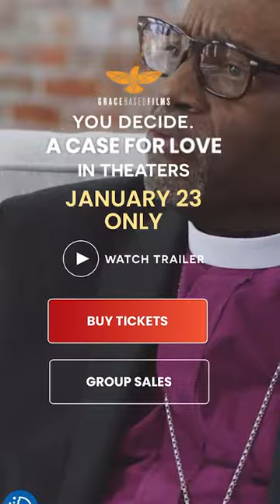NewsBrief 01102024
It's Wednesday, and that means your EDSD News is ready to read!